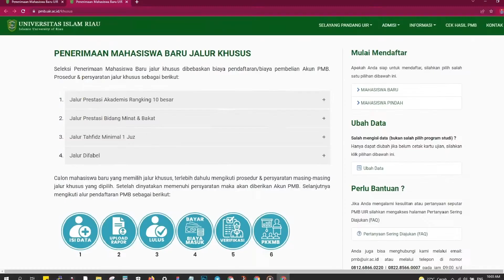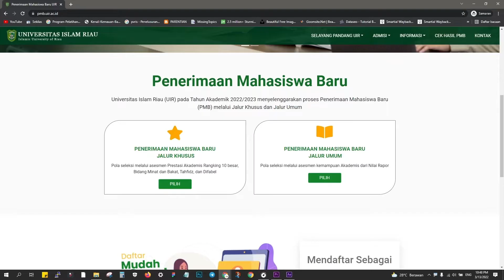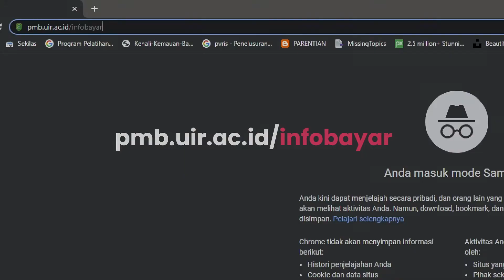Jalur dan Cara Pendaftaran Penerimaan Mahasiswa Baru (PMB) 2022 UIR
Bagi yang mencari info penerimaan mahasiswa baru 2022 silahkan simak video berikut ini. video ini berisi tentang Jalur Penerimaan Mahasiswa Baru 2022.

Info lain terkait dengan PMB tahun 2022 akan segera di update di channel ini.